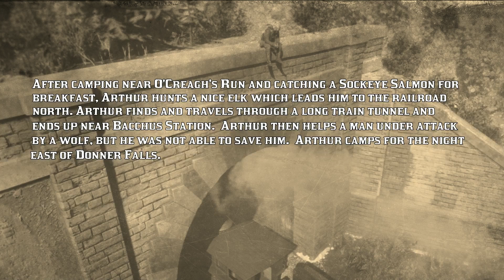O'Creagh's Run; Grizzlies East Long Train Tunnel; Wolf Attack - III; Donner Falls [CIIE179 RDRII]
- After camping near O'Creagh's Run and catching Sockeye Salmon for breakfast, Arthur hunts a nice elk which leads him to the railroad north.  Arthur finds and travels through a long train tunnel and ends up near Bacchus Station.  Arthur then helps a man under attack by a wolf but was not able to save him.  Arthur camps for the night east of Donner Falls.
- Time index: [0:00] preview; [1:27] Camp at O'Creagh's Run; Herbalist 7 Challenge progress: Craft Special Miracle Tonic (3/5); [4:30] Catch Sockeye Salmon; [9:59] Veteran's Homestead; [13:07] Hunt Rocky Mountain Bull Elk; [16:33] Unique Sight: Grizzlies East Train Tunnel; [24:33] Bacchus Station; [24:44] Chance Encounter: Wolf Attack - III; [28:11] Donner Falls; [32:26] Camp east of Donner Falls; [39:00] Game Stats for Nerds; [42:00] Beyond the Fail: You find folks are getting robbed! [44:38] Loading Screen: Veteran's Homestead.

Chapters
0:00 preview and intro
1:27 Camp at O'Creagh's Run
9:59 Veteran's Homestead
16:33 Grizzlies East Long Train Tunnel
24:33 Bacchus Station
24:44 Wolf Attack
28:11 Donner Falls
32:26 Camp east of Donner Falls
39:00 Game Stats for Nerds
42:00] Beyond the Fail: You find folks are getting robbed!
44:38 end screen